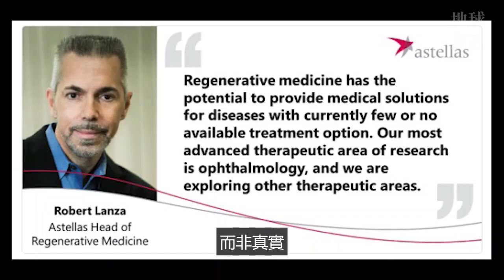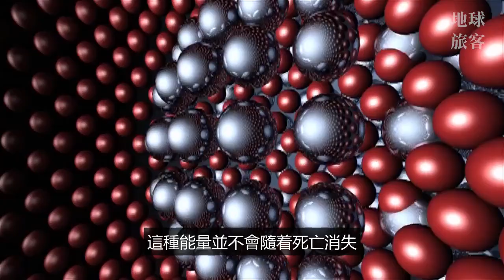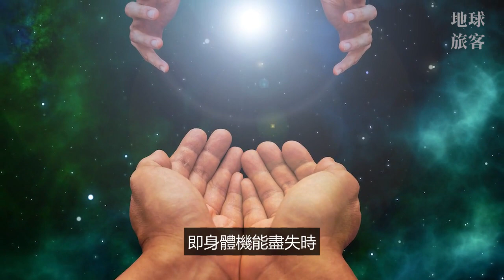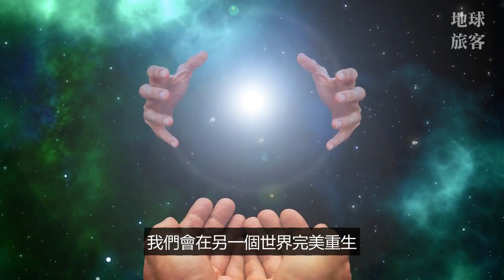科學家指出：人類的死亡只是人類意識造成的幻象？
現今科學界對死亡的看法